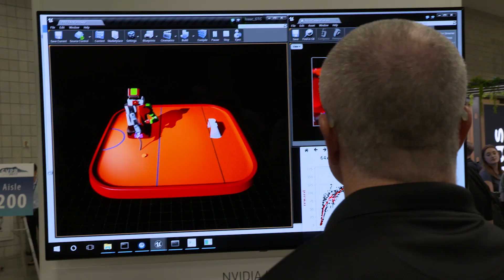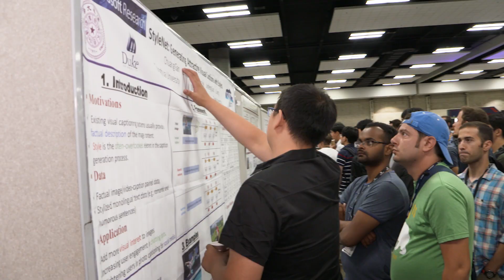CVPR 2017: NVIDIA News Summary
Watch a recap of the news out of NVIDIA's announcements at CVPR 2017. NVIDIA's Kimberly Powell, Senior Director of Deep Learning, hits all the highlights on our V100 giveaway to top researchers, technical demos, workshops, and more.